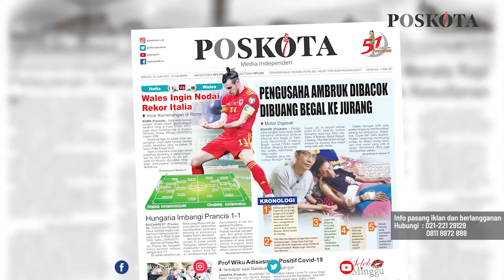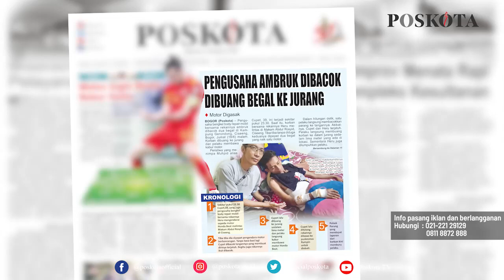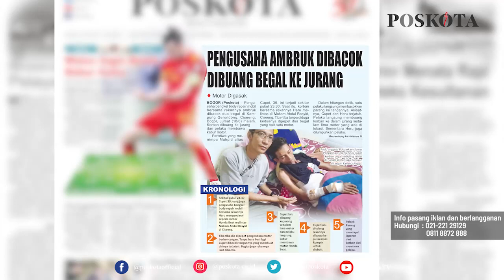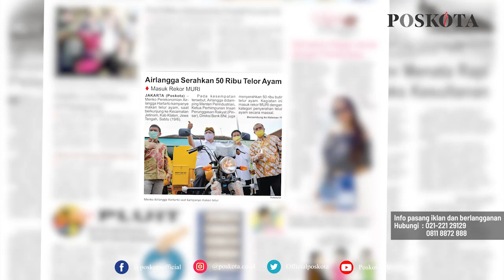HEADLINE HARIAN POSKOTA EDISI MINGGU 20 JUNI 2021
Harian Poskota menyajikan beberapa topik menarik di antaranya Wales siap permalukan Italia di laga pamungkas Grup A Piala Eropa 2021, pengusaha bengkel dibacok begal kemudian dibuang ke jurang, Menko Perekonomian Airlangga Hartarto kampanye makan telur ayam.

Juga berita-berita rubrikasi khas Poskota akhir pekan seperti UMKM, Kuliner, Komunitas, Plesir dan Style.